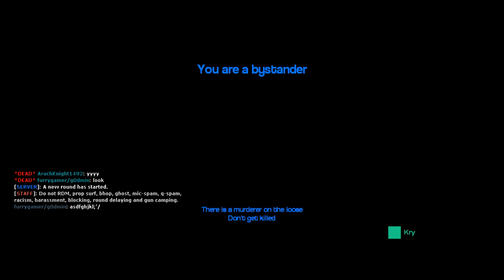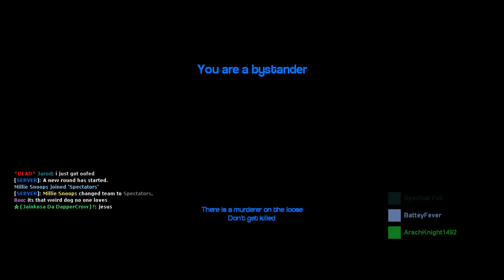GMOD Murder: I'm Spechial, Droopy Voicer!?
I found this BOY who thinks he is more SPECHIAL than me...we'll see about that!!